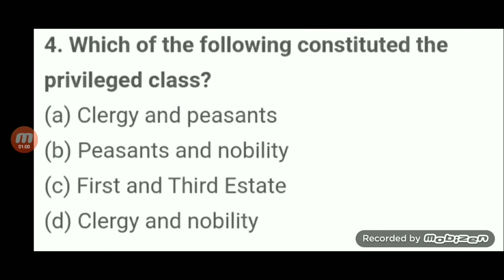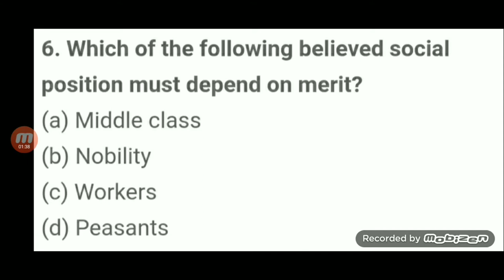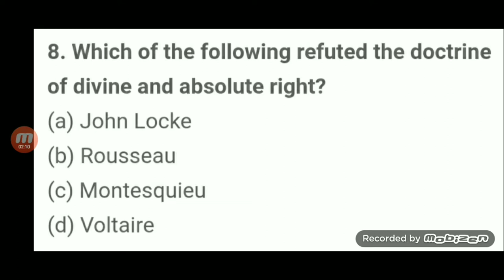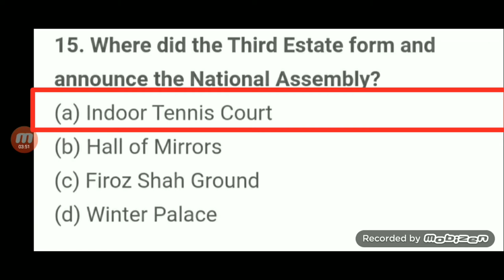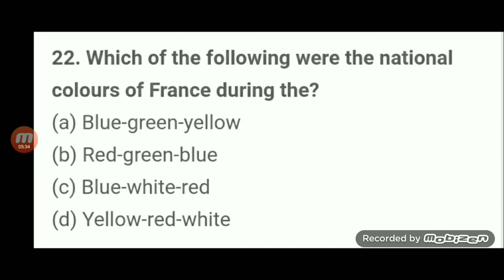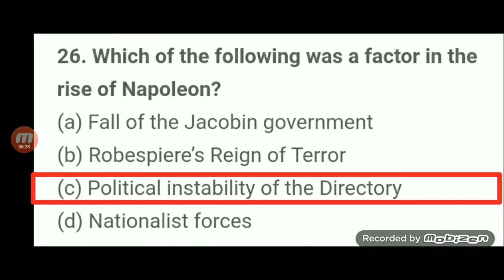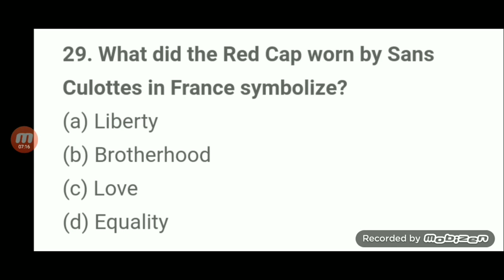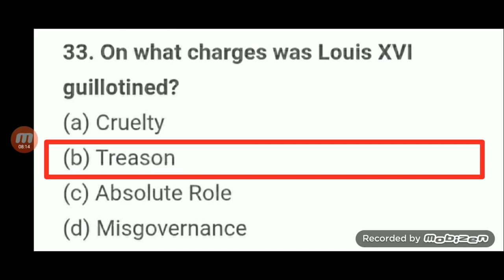Class 9 History Chapter 1 The French Revolution Important Question Answers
The French Society during the Late 18th Century
In 1774, Louis XVI, a 20 year young from Bourbon dynasty ascended the throne of France.
He was welcomed by empty treasure. The France was reeling under tremendous debt which had mounted Up to 2 billion livres.For meeting theses expenses increase in the tax was inevitable.

The French Society was divided into three estates. First two enjoyed all privileges.

1st Estate: Clergy
2nd Estate: Nobility
3rd Estate: Big businessmen, merchants, court officials, peasants, artisans, landless labourers, servants, etc.

Some within the Third Estate were rich and some were poor.

The burden of financing activities of the state through taxes was borne by the Third Estate alone.

The Struggle for Survival : Population of France grew and so did the demand for grain. The gap between the rich and poor widened. This led to subsistence crises.

Subsistence Crisis : An extreme situation where the basic means of livelihood are endangered .

The Growing Middle Class : The 18th century witnessed the emergence of middle class which was educated and believed that no group in society should be privileged by birth. These ideas were put forward by philosophers such as Locke the English philosopher and Rousseau, French philosopher. The American constitution and its guarantee of individual rights was an important example of political theories of France. These ideas were discussed intensively in salons and coffee houses and spread among people through books and newspapers. These were even read aloud.

THE OUTBREAK OF THE REVOLUTION

The French Revolution went through various stages. When Louis XVI became king of France in 1774, he inherited a treasury which was empty.  There was growing discontent within the society of the Old Regime.

1789

Louis XVI called the Estate General  to pass the proposals for new taxes. The Third Estate forms National Assembly, the Bastille is stormed, peasant revolts in the countryside.

1791

National assembly completed the draft of constitution. It limited the powers of the king and  guaranteed basic right to all human beings. France became constitutional monarchy.

1792-93

France  abolished monarchy and  became a republic. National assembly was replaced by convention. King and queen were executed.

1793 – 94

It is referred as reign of terror. Robespierre followed a policy of severe control. He executed all the  so called ‘enemies’ of republic.

1795

Jacobin Republic overthrown, a Directory rules France.
A new Convention appointed a five-man Directorate to run the state from 26 October, 1795.

1799

The Revolution ends with the rise of Napoleon Bonaparte.

Timeline : The French Revolution

1770s-1780s — Economic decline : French Government in deep debt.

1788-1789 — Bad harvest, high prices, food riots

1789, May 5 — Estates-General convened, demands reforms.

1789, July 14 — National Assembly formed. Bastille stormed on July 14. French Revolution starts.

1789, Aug. 4 — Night of August 4 ends the rights of the aristocracy.

1789, Aug. 26 — Declaration of the Rights of Man

1790 — Civil Constitution of the Clergy nationalises the Church.

1792 — Constitution of 1791 converts absolute monarchy into a constitutional monarchy with limited powers.

1792 — Austria and Prussia attack revolutionary France

1793 — Louis XVI and Marie Antoinette are executed.

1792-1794 — The Reign of Terror starts. Austria, Britain, the Netherlands, Prussia and Spain are at war with France.

— Robespierre’s Committee of Public Safety repels back foreign invaders.

Executes many “enemies of the people” in France itself.

1794 — Robespierre is executed. France is governed by a Directory, a committee of five men.

1799 — Napoleon Bonaparte becomes the leader.

WOMEN’S REVOLUTION

From the very beginning women were active participants in the events which brought about so many changes in the French society. Most women of the third estate had to work for a living.Their wages were lower than those of men.

In order to discuss and voice their interests, women started their own political clubs and newspapers. One of their main demands was that women must enjoy the same political rights as men. Some laws were introduced to improve the position of women. Their struggle still continues in several parts of the world.

It was finally in 1946 that women in France won the right to vote.

THE ABOLITION OF SLAVERY

There was a triangular slave trade between Europe, Africa and Americas. In the 18th century,there was little criticism of slavery in France. No laws were passed against it. It was in 1794 that the convention freed all slaves. But 10 years later slavery was reintroduced by Napoleon. It was finally in 1848 that slavery was abolished in the French colonies.

THE REVOLUTION AND EVERYDAY LIFE

The years following 1789 in France saw many changes in the lives of men, women and children.The revolutionary governments took it upon themselves to pass laws that would translate the ideals of liberty